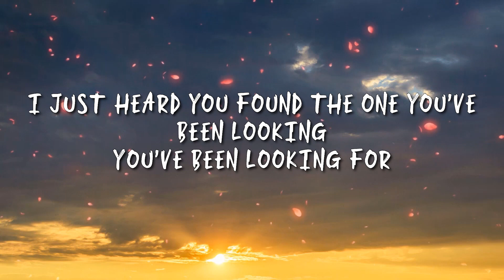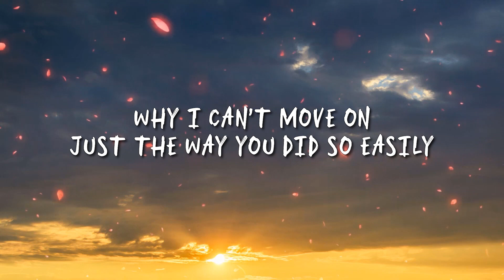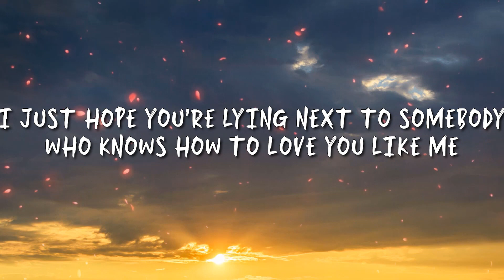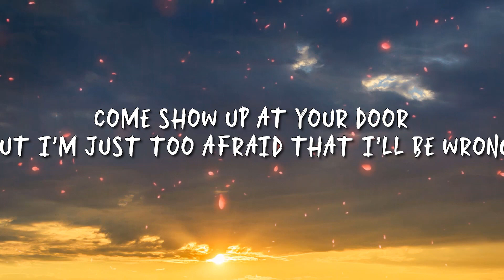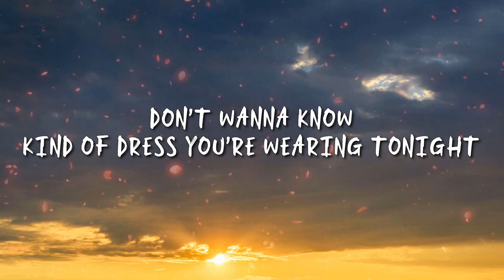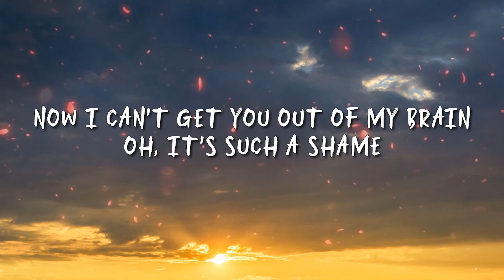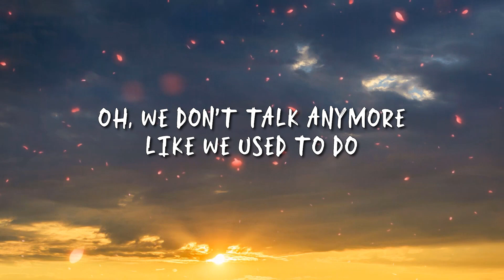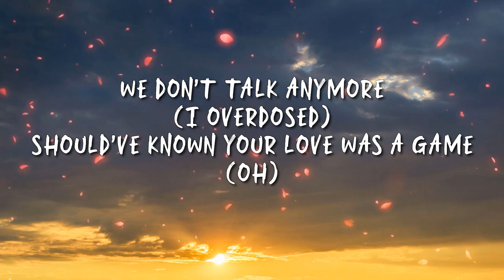Charlie Puth - We Dont Talk Anymore ft Selena Gomez ( Lyrics )